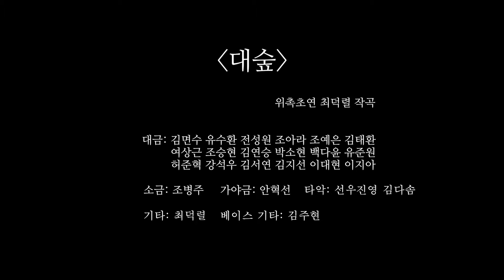한국예술종합학교_대숲_전통원